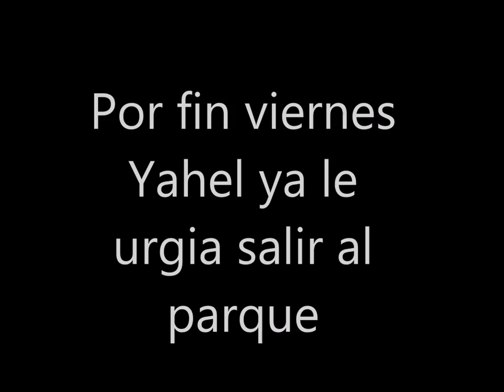UN FIN DE SEMANA CUALQUIERA+ PINTANDO CABELLO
un fin de semana cotidiano y me pinte el cabello y les enseño como me maquillo